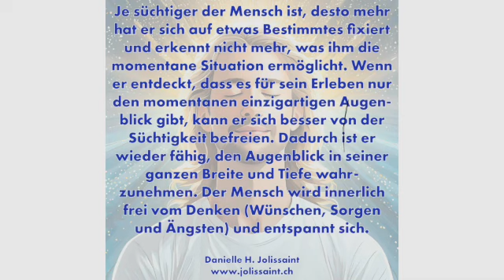Ein Zitat von Danielle H. Jolissaint aus ihrem Buch "Fluid Spirit, In der Wirklichkeit zu Hause"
Aus dem Buch "Fluid Spirit, In der Wirklichkeit zu Hause - Ein Leitfaden für Ganzheitliche und Spirituelle Entwicklung" veröffentlicht die Studentin Ursula Zürcher entsprechende Zitate.

Die Musik-Gesangsimprovisation sowie mehr Informationen über die Arbeit von Danielle H. Jolissaint sind erhältlich
Das Hintergrundbild wurde mit KI erstellt.